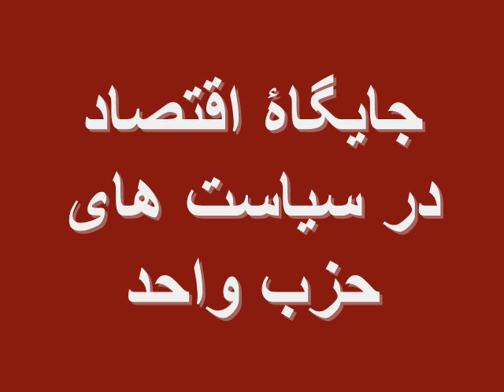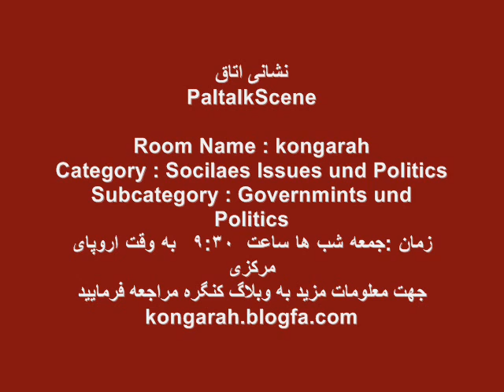Kongarah-Ada-Seyasat Eqtesady-Part- 5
سخنرانی فهیم ادا در اتاق کنگره : جایگاۀ اقتصاد در سیاست های حزب واحد - بخش پنجم